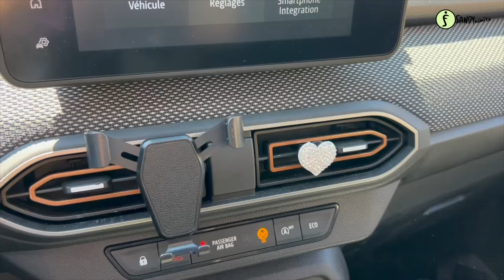Haul Temu mai 2024 (3)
Hello!!!
Aujourd’hui je vous partage ENCORE mes derniers petits achats!!

Bisous ♡

Bisous Bisous! ♡